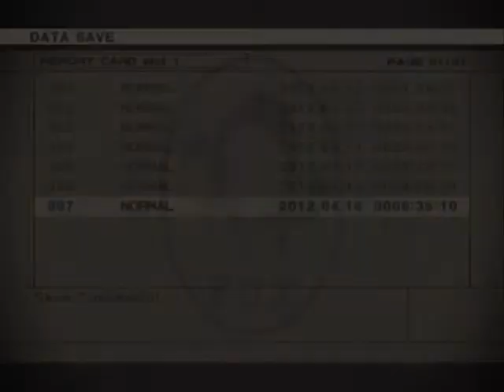Let's Play Metal Gear Solid 3: Snake Eater (pt 21)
In this episode, we raid the another base or house or whatever you would like to call it.